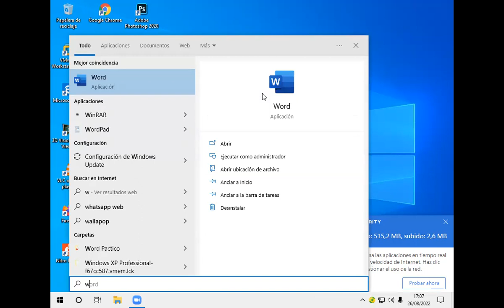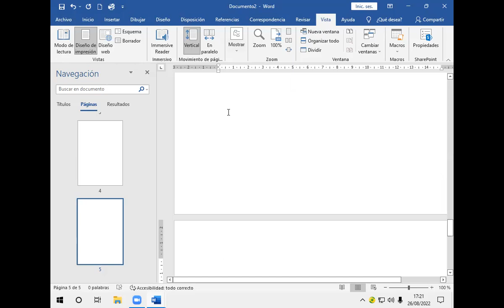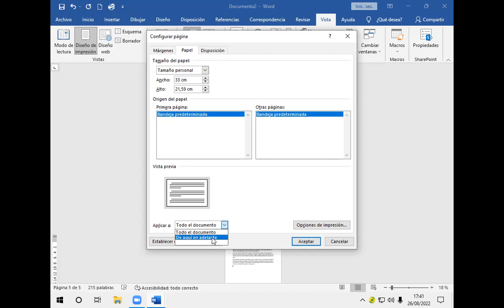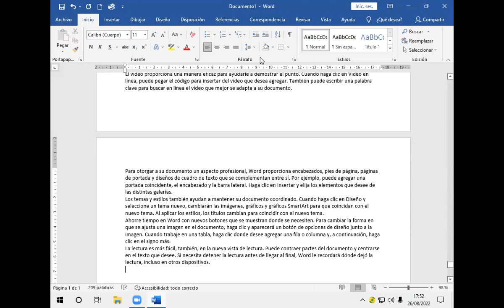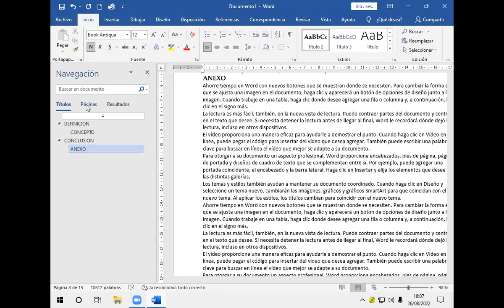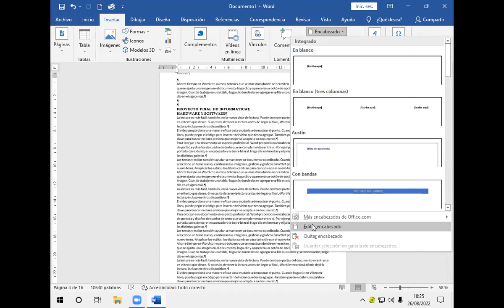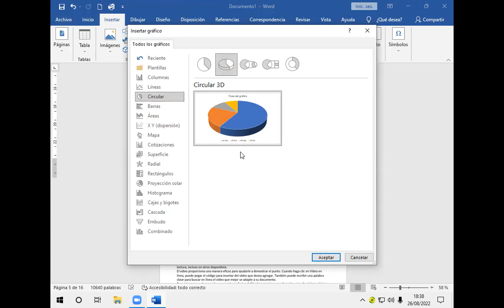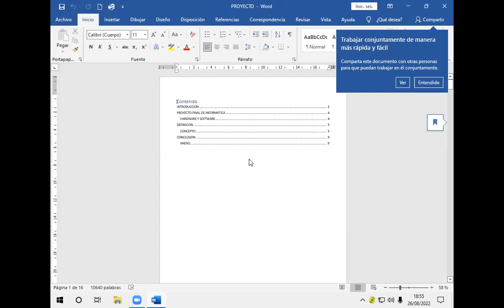Clase 1 de Word CONSEJO